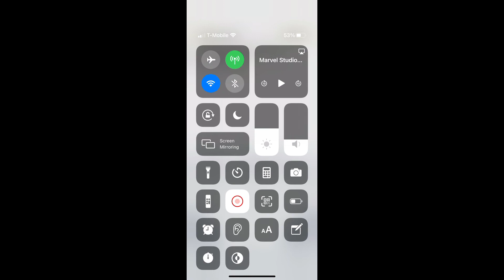Spiderman vs Employee (stop-motion)